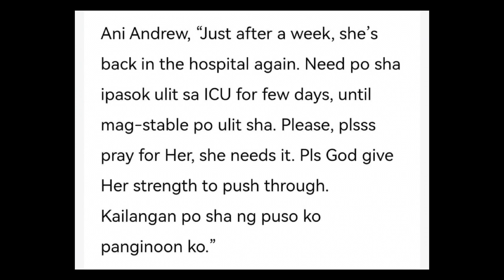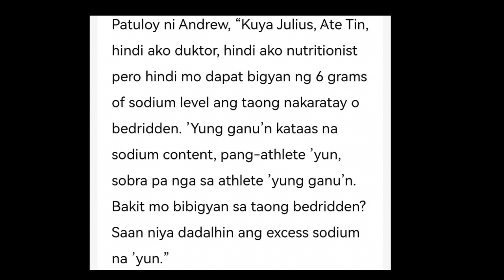Andrew Schimmer hindi ililipat ng ibang hospital ang kanyang misis sa kabila ng sama ng loob nya!